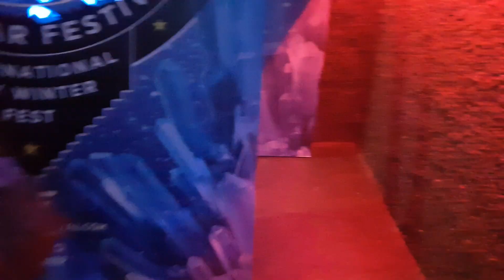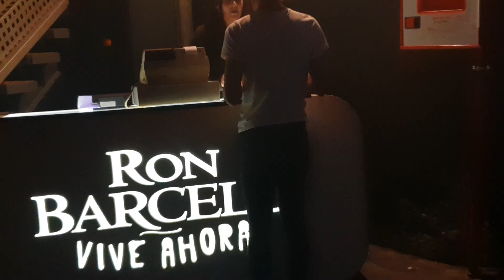Sala la Riviera Madrid NYE festival the Macho Party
NYE festival de partymacho party